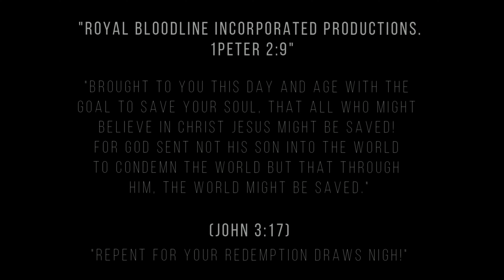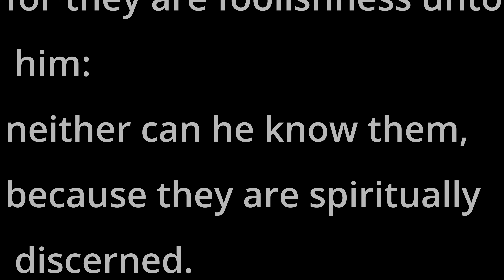(NEW CHRISTIAN RAP) Back Home: Sage Knife Ft. Emiline (Official Music Video) [Prod.RyiniBeats]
This song goes out to all the prodicals!!!

i pray that you awaken and take heed of your callings!!! remember that meny are called and few CHOSEN... are YOU that few?...
ARISE BROTHERS AND SISTERS!
Matthew 9:37
“Then saith he unto his disciples, The harvest truly is plenteous, but the labourers are few;”